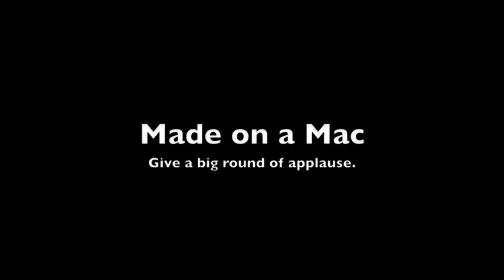Rock School LIVE: Nicky Haftner & Katie Lee Gaudry - Ghosts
A performance of 'Ghosts' by Nicky Haftner and Katie Lee Gaudry at the Rock School LIVE concert.